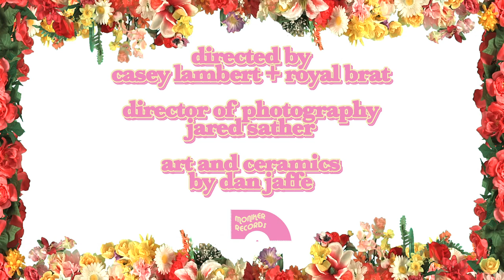royal brat - snowball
directed by casey lambert and royal brat
art and ceramics designed by dan jaffe
67 cuts in 87 seconds
from forthcoming release “eyesore” on moniker records, to be released February 23rd, 2018.